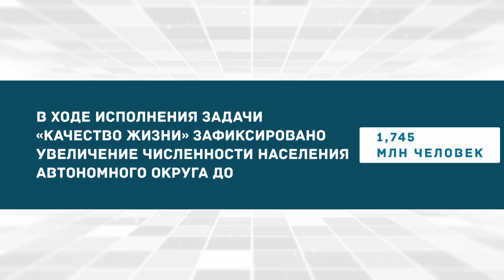Май. Югорский стандарт развития территорий 2